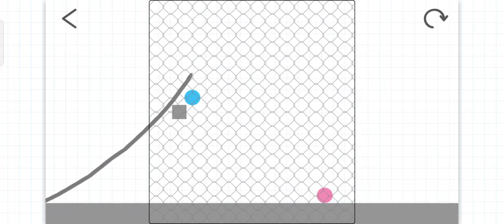Brain Dots |level 25 to 30